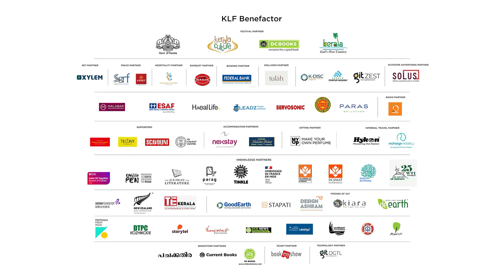കാവ്യാലോചനകൾ | Discussion with Kalpatta Narayanan, P Raman, S Kalesh and Dr Roshniswapna at KLF 23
"കാവ്യാലോചനകൾ"

Discussion with Kalpatta Narayanan, P Raman, S Kalesh, Dr Roshniswapna at KLF 23

About Speakers↓:

Kalpatta Narayanan: Kalpatta Narayanan is a poet and critic. Samayaprabhu, Ethilayum Madhurikkunna Kadukalil, and Orkkapurangal are his major poetry anthologies. His novels are Ithramathram and Evidamividam. Narayanan has also published a number of studies, criticisms, and general essays, and Ente Basheer is a collection of essays on Vaikom Muhammed Basheer`s literary world. He also writes columns for newspapers and magazines. He has received numerous awards, including the Kerala Sahitya Akademi Award for Literary Criticism in 2017.

P Raman: P Raman is one of the most prominent post-modern poets in Malayalam. His poetry collection, Kanam, received the Kerala Sahitya Akademi Kanakasree Endowment Award, and Rathri Pantrandarakku Oru Tharattu won the Kerala Sahitya Akademi Award in 2019. Kavinizhalmala, Thrumbu, Bhashayum Kunjum, and Pinnilekk Veeshunna Kattu are his other significant works.

S Kalesh: S Kalesh is a renowned poet. His works include Aattakkari, Sabdamahasamudram, Hairpin Bend, and Final Round. In 2015, he presented the poem "Sabdamahasamudram" as a part of the Poetry Installation in Kochi. He won the Kerala Sahitya Akademi`s Kanakasree Award in 2017.

Dr Roshniswapna: Dr Roshniswapna is a poet, novelist and translator. She has published over 30 books and is the recipient of numerous awards, including the Kerala Sahitya Akademi Junior Fellowship. Her works have been translated into various languages, and she has translated more than 700 poems into Malayalam.

Moderator: Veerankutty